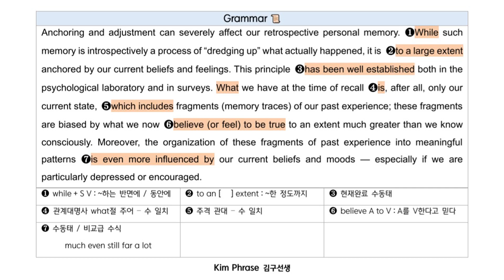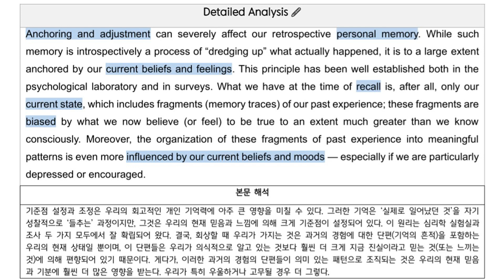[복습] 수능특강 Light 6과 - 02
수능특강 Light 6과 - 02

⑤ 성인 이후에도 사용할 수 있는 영어 Q감각 기르기

    - 1교시 시작하기 전 자습 시간 10분 [2지문]